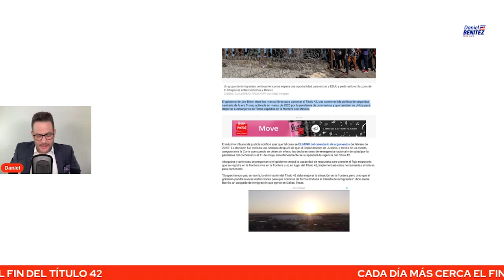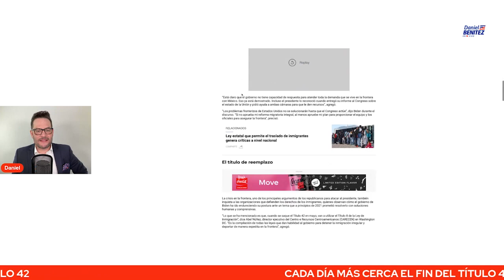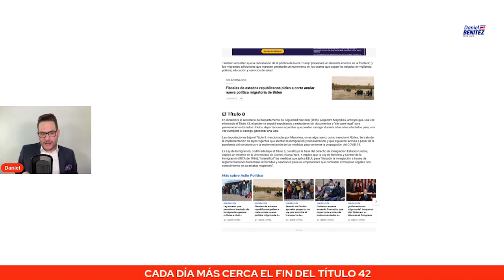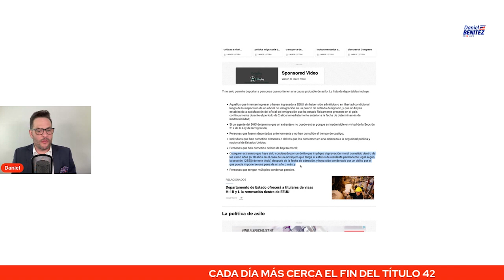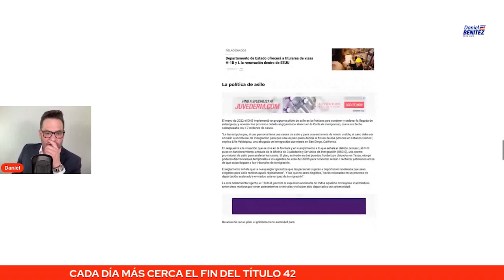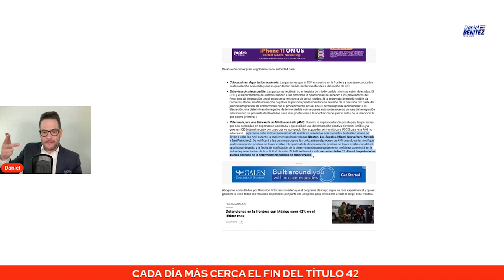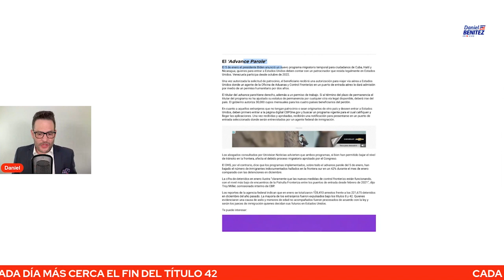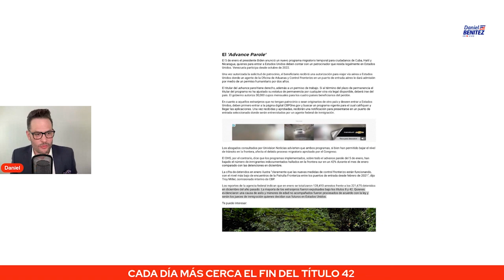ATENCIÓN: SITUACIÓN EN FRONTERA CUANDO SE ACERCA EL TÍTULO 42, EXPULSIONES EXPEDITAS BAJO TÍTULO 8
EN LA FRONTERA SE ACERCA EL FIN DEL TÍTULO 42 Y EL GOBIERNO REITERA QUE SEGUIRÁN CON LAS EXPULSIONES EXPEDITAS BAJO EL TÍTULO 8.